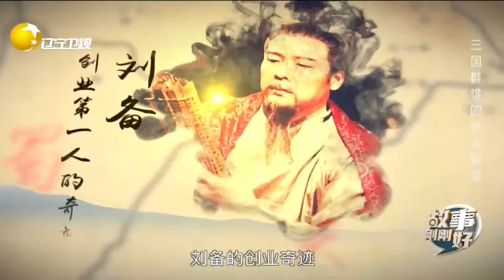打造标签立仁德人设，刘备的出道手段何其多丨故事刚刚好